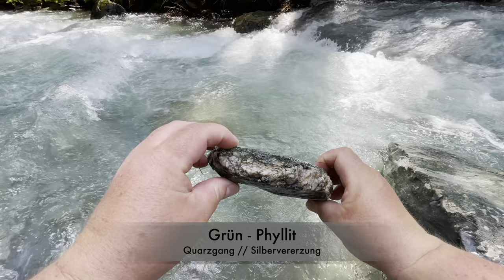Goldwaschen in den Alpen / Finde ich Gold in dieser Geologie? [4K HDR 60FPS ]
In diesem Video nehme ich dich zum Goldwaschen in den Alpen mit. Die kombinierte Geologie spricht alles für Gold, finde ich Gold in dieser Geologie? Welche Schwierigkeiten und welche Überraschungen erwarten mich? Alles weitere dann im Video - viel Spaß dir beim anschauen, das ganze natürlich in 4k HDR 60FPS. ⬆️

🍺 ➭ Bier Spende?  - Danke Dir!

► Filmed on a ➭iPhone12 pro
► Filmed on a ➭GoPro9 Hero Black
► Edited on ➭Final Cut Pro X

► Goldwaschen erlaubt?

►Chatregeln
• keine Beleidigungen
• kein Spam
• Spoiler verboten
• kein Rassismus, kein Sexismus, keine Diskriminierung

► VIDEO INHALT
00:00 - Intro
00:40 - Begrüßung und Geologie
02:09 - So sieht der Bach aus und er hat Hochwasser
03:08 - Waschgang
05:01 - Gestein / Grün Phyllit / Quarzgang / Silbererz
05:23 - Keene A51a auswaschen und Probe auf Gold
07:56 - Real Talk zum Waschgang
10:15 - Schaut dir das unbedingt an
10:48 - Gold und Chalkopyrit unter dem Mikroskop
11:45 - Real Talk / Gold im Gestein / Danksagung
13:53 - Goldfotos

► Songs im Video:
• For All of Us von Roman P
• Invincible von IamDayLight
• Out of Nowhere - Instrumental Version von The Lighthearts
• WTS von Paytra
• Honey Harbour von Rex Banner
• Ahead of Time von Space Mono

► ÜBER MICH
Angefangen von der Goldprospektion bis zum Goldwaschen, von der Geologie bis zur Glazial-Geologie. Es geht überhaupt nicht um Goldmengen, sondern um die Herausforderung, dem Wissen, die Erkenntnis. Es ist ein Hobby, neben meiner täglichen Arbeit, neben meiner Familie, neben dem Alltag in Deutschland.
Ich war schon in der Zeitung, im Radio, im Fernsehen – aber das alles ist nichts gegenüber der wunderschönen Natur - der Goldnatur. Frei von der Arbeit. Frei vom Alltag. Frei von meinen täglichen Verpflichtungen, seine Lebenszeit erleben, wie man es möchte – "Freiheit durch Gold" eben.
Glück Auf